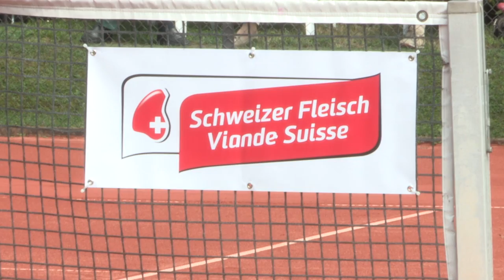Schweizer Fleisch Interclub Swiss Team Championships NLA 2013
Kurzer Zusammenschnitt des Finaltags der IC NLA-Meisterschaften 2013 - bei den Damen gewinnt TC Mail NE gegen die Grasshoppers und holen sich den zweiten Meistertitel der Clubgeschichte. Bei den Herren triumphiert Centre Sportif de Cologny und besiegt Ried Wollerau.

Bref vidéo de la journée finale des championnats Interclubs LNA 2013 - chez les dames c'est le TC Mail NE qui remporte le titre contre les Grasshoppers. Chez les hommes c'est le Centre Sportif de Cologny qui gagne contre Ried Wollerau.